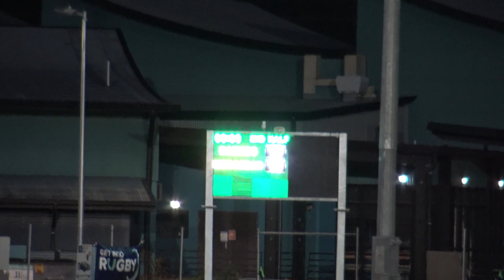Bulls vs Airlie Beach, 2023 Major Semi Final